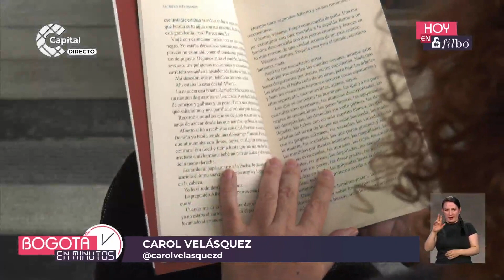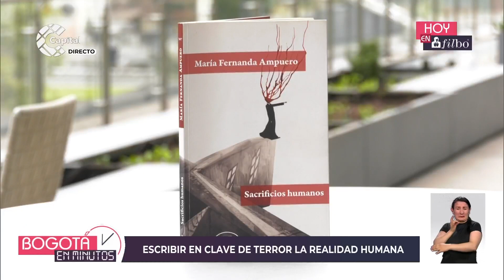María Fernanda Ampuero visitó la FILBo 2023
BogotáEnMinutos | La escritora ecuatoriana María Fernanda Ampuero es una de las voces más importantes en la literatura latinoamericana y estará participando en la Feria Internacional Del Libro de Bogotá. El 29 de abril de 2023 estará presente en distintos espacios de la FILBo, entre ellos el conversatorio ‘Lo salvaje en la ciudad’ y en una firma de libros a las 4:00 p.m.